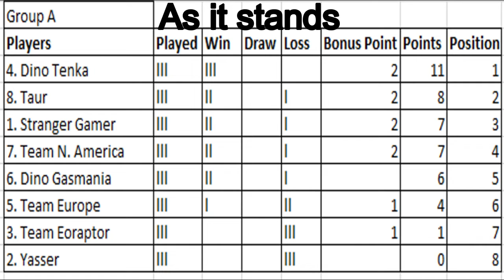Dinosaur King Arcade Tournament 2020 - Group Stage (A) - Taur vs Team Europe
A win for either of these 2 will help them keep pace with the leaders and put some breathing space between themselves and the bottom but who will get the win, Taur or Team Europe?